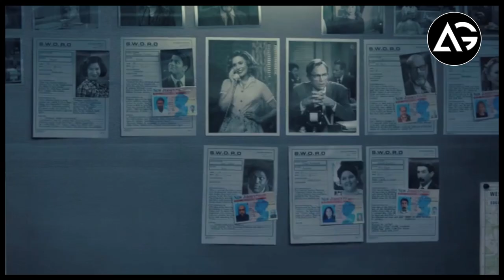Money Heist, Tomb Raider Kong, Shadow And Bone, The Old Guard 2 In Hindi Ott Updates AG Media News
1 LIKE = More Motivation!

**Channel Description **